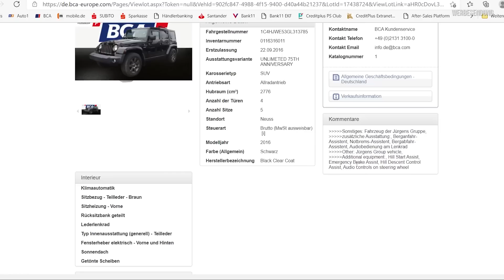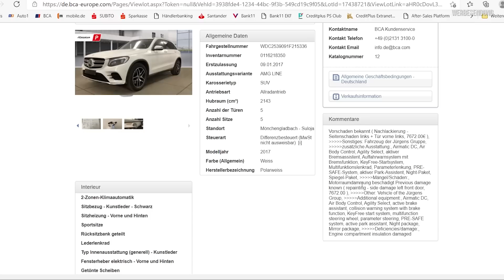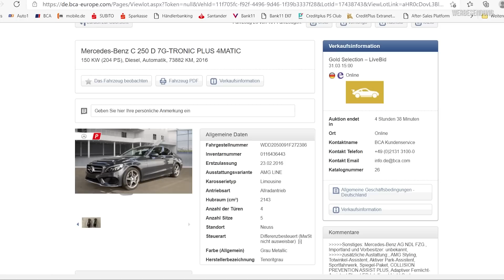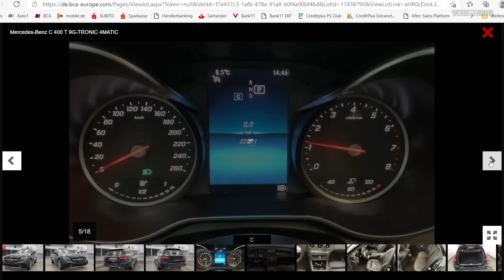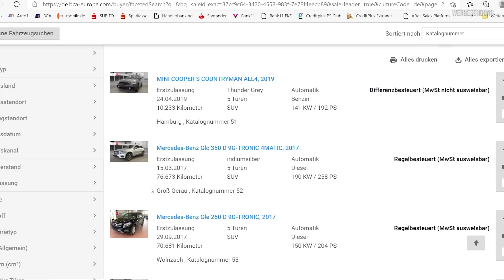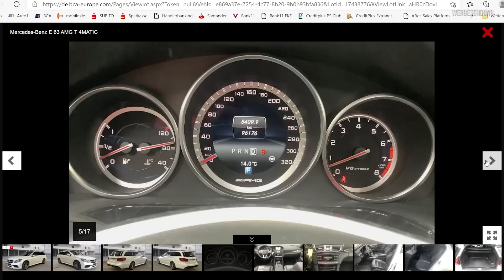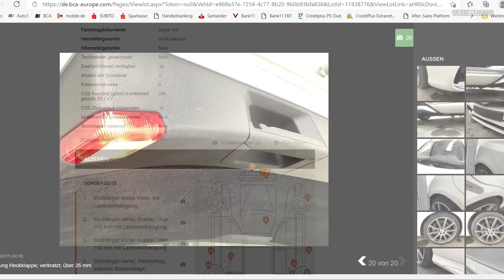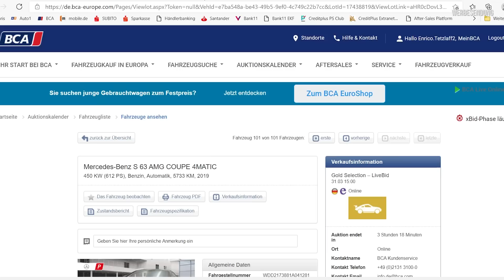Wir kaufen Autos! #4 | Online Händler Auktion | AMG ohne Scheckheft gekauft | Alles viel zu teuer?!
Enrico ist wieder auf der Jagd! Wir nehmen euch wieder mit in die Online-Auktion. Somit könnt ihr wieder sehen, wie Enrico die Autos einkauft. Worauf er achtet und welche Ausschlusskriterien es für ihn gibt. Am Ende des Tages hat er dann noch 2 schicke Autos gekauft! Was sagt ihr zum AMG mit fragwürdiger Historie? Vorschnell und unklug oder einfach geil das Teil?

Wünschen euch viel Spaß mit dem Video. Bleibt gesund!

Grüße aus Dresden